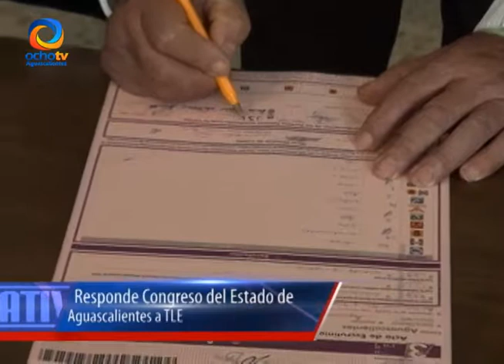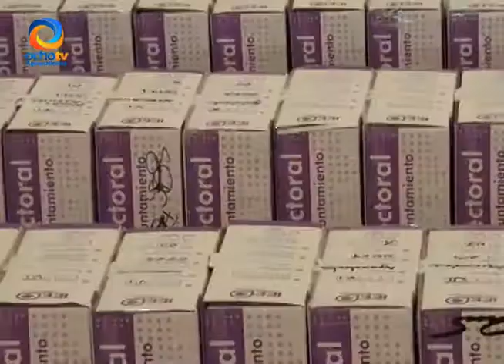CONGRESO LE RESPONDE A TRIBUNAL ELECTORAL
Congreso del Estado responde a Tribunal Electoral del Poder Judicial de la Federación

Reportero: Jesús Peralta
Camarógrafo: Beatriz Torres